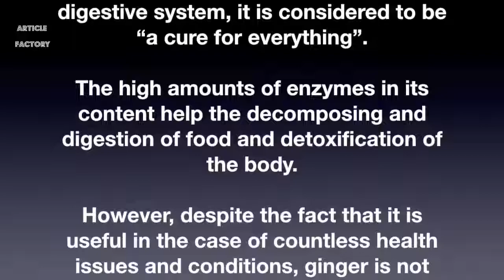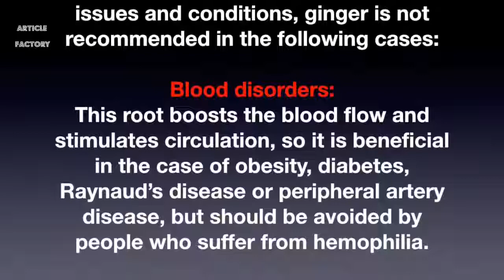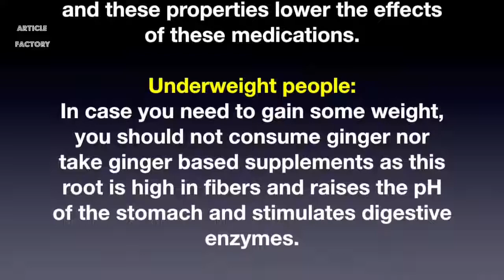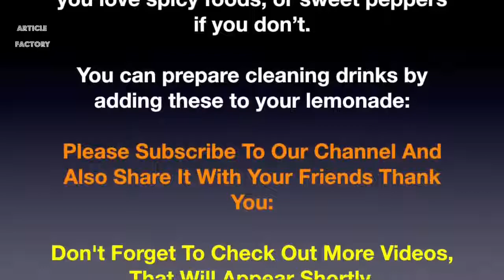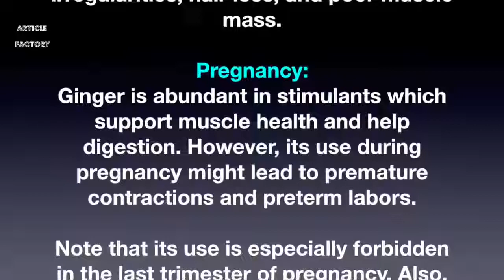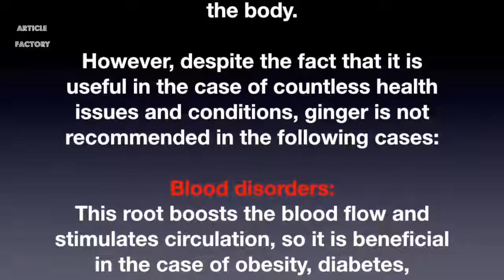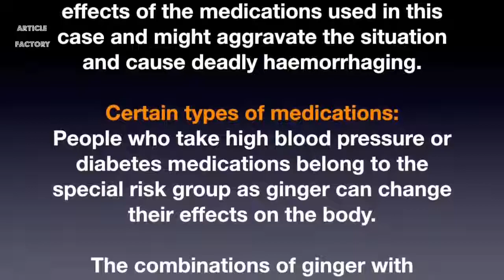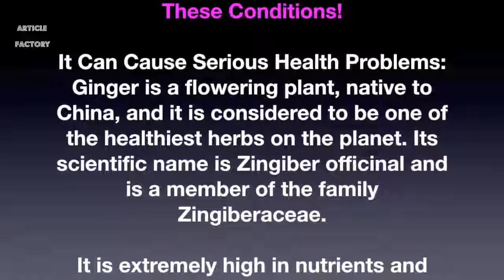NEVER USE GINGER IF YOU HAVE ANY OF THESE CONDITIONS IT CAN CAUSE SERIOUS HEALTH PROBLEMS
Never Use Ginger If You Have Any Of These Conditions- It Can Cause Serious Health Problems. Ginger is a flowering plant, native to China, and it is considered to be one of the healthiest herbs.